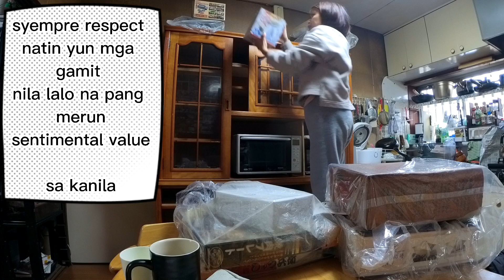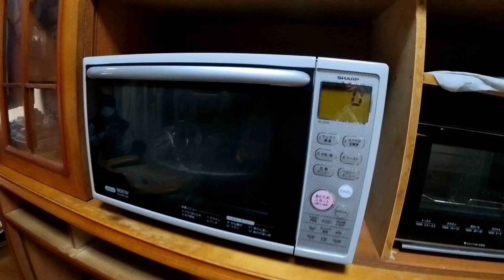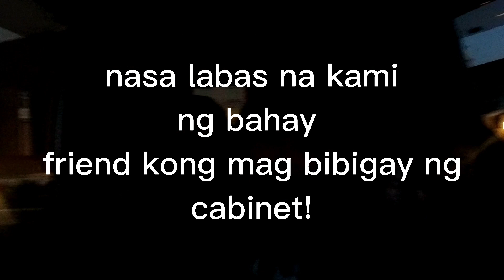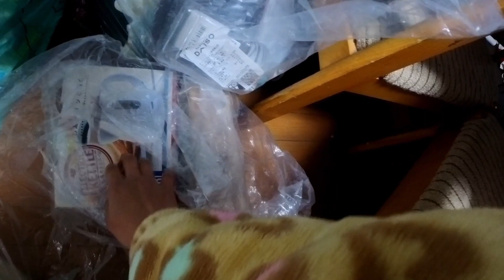na MINE kong cabinet FOR FREE!/A DAY IN LIFE/palang vlog